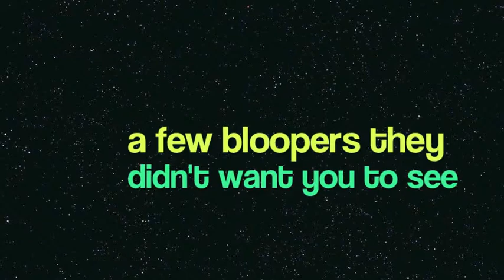Class of 2013 Graduation Video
Columbia University, Alfred Lerner Hall